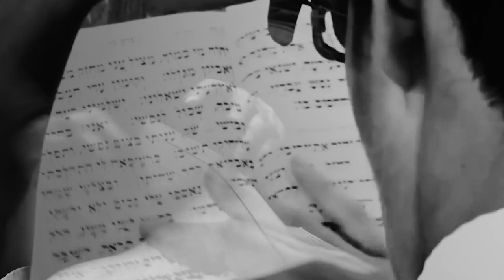סרטון חובה ועוצר נשימה רגע לפני ראש השנה ויום הכיפורים !! הרב רונן שאולוב בהכנה לעשרת ימי תשובה !!